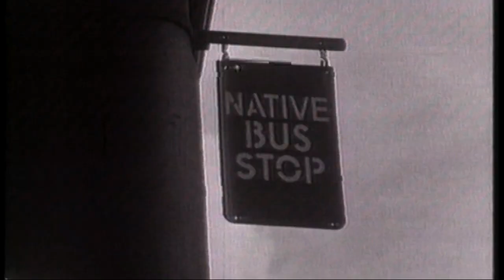Nelson Mandela Obituary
An obituary on the late former president of South Africa, Nelson Mandela.